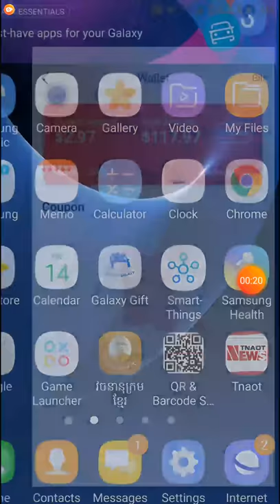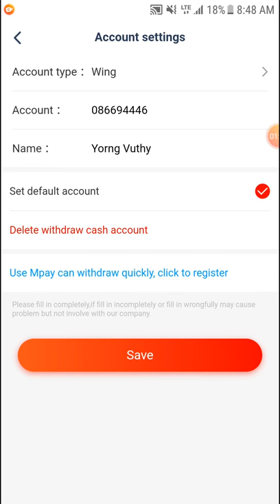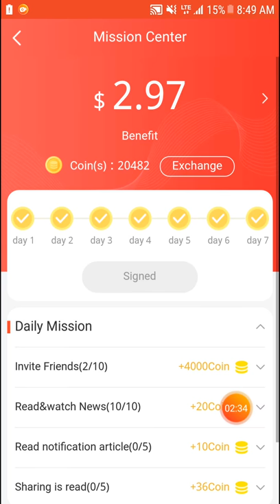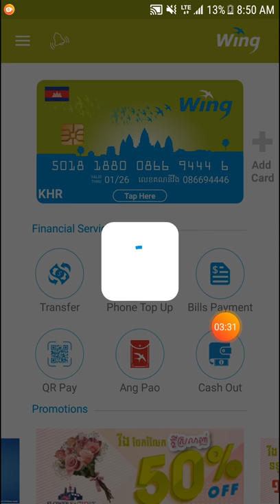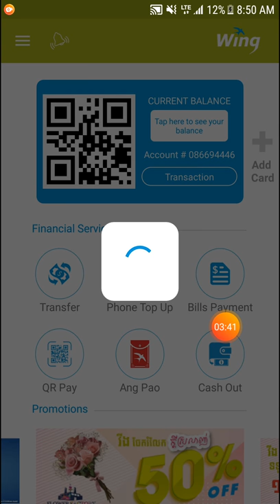របៀបដកលុយពី Tnaot App / How to withdraw money with Tnaot App 2020